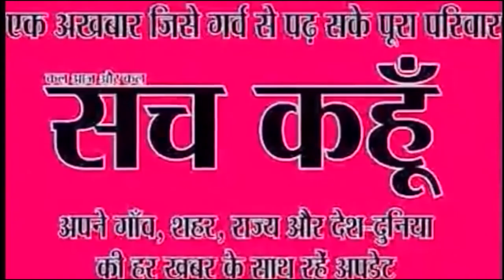पटना से 8.5 लाख रुपये की प्याज चोरी | 24-9-2019 | SACH KAHOON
पटना से 8.5 लाख रुपये की प्याज चोरी